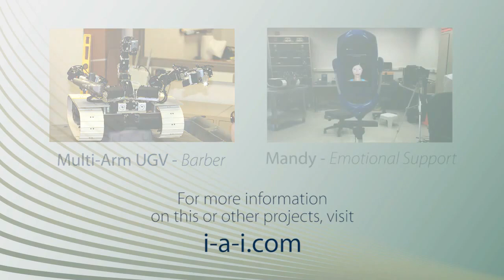Robot Barber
El primer Robot Barbero !! Todavía con un gran camino por recorrer para igualar las habilidades de los barberos y estilistas.